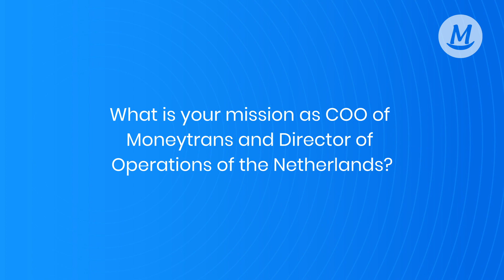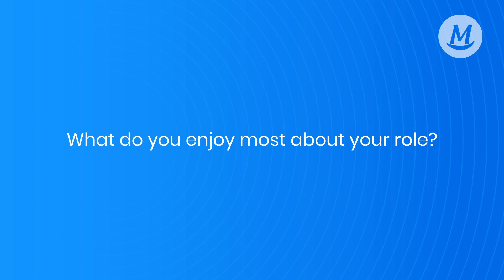Meet Miguel Fernandez, Moneytrans' COO and Director of operations of the Netherlands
In the serie of "Meet our leaders", we're excited to introduce you to Miguel Fernandez; Monetrans' COO and Director of operations of the Netherlands. Get to know him a bit more through this short video!